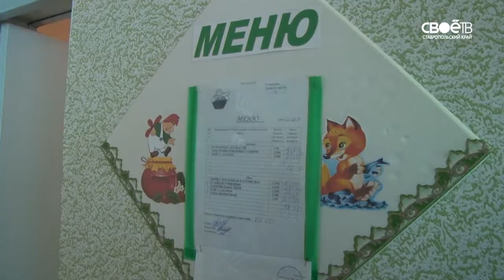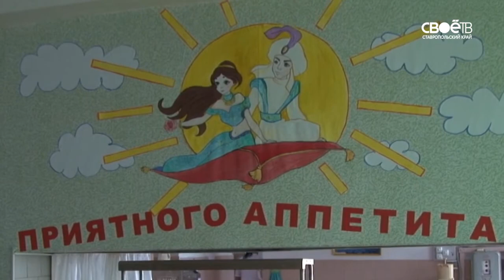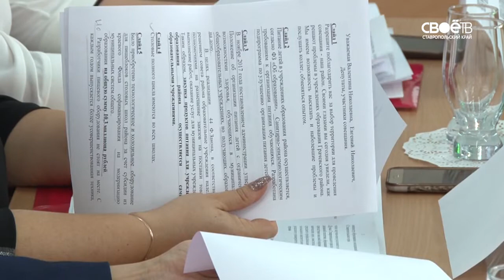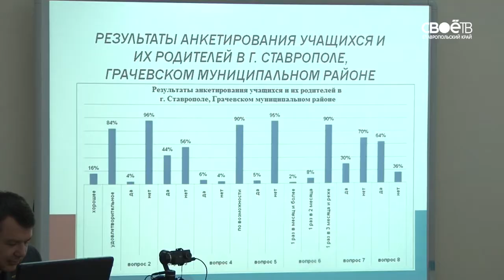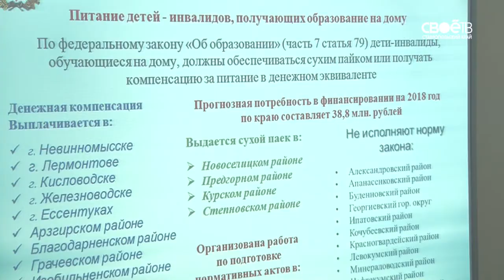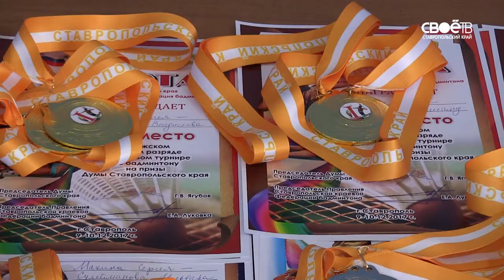Парламентский вестник выпуск 66 2017 12 12